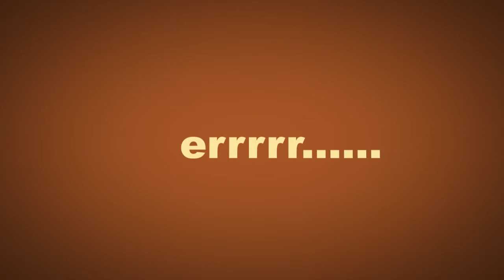[Kinetic text] No Pork at all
sound does not belong to me.
Done for university project. 1st attempt at kinetic text.